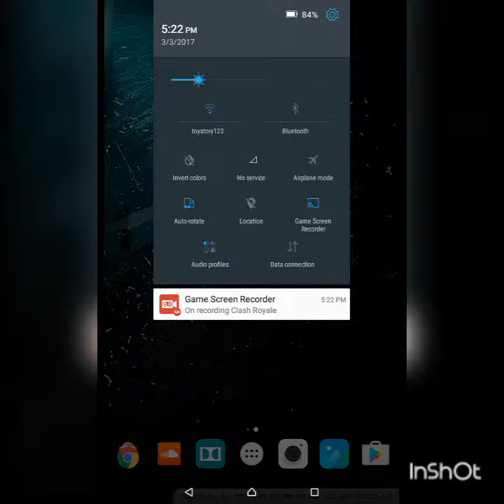How to change cards color in clash royale (works in any phone) ;)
Hope u like the vid